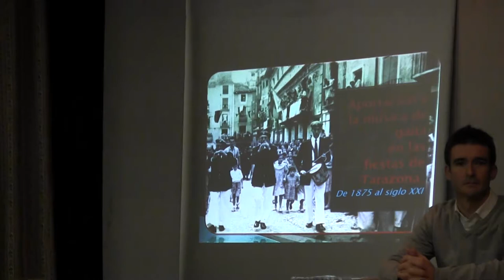Presentación del I Encuentro de música tradicional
Presentación del I Encuentro de música tradicional por la concejala de cultura Ana Gavara de Tarazona